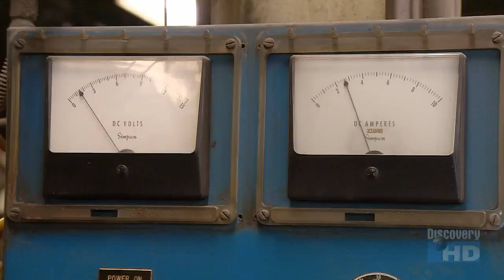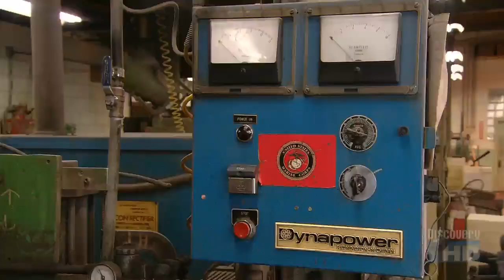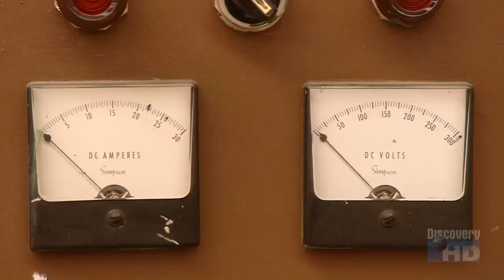How Its Made - Magnets -=KCK=-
You always must have come  around Magnets. Motor, Fans, Speakers all our day to day Product Uses Magnets. So in this Video You will How a Magnet is Made. Hope You Understand..